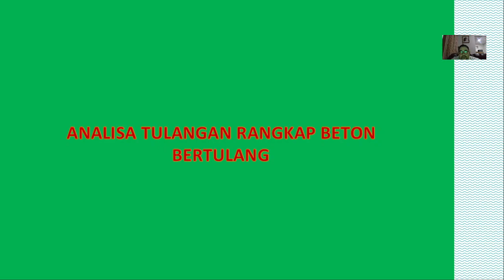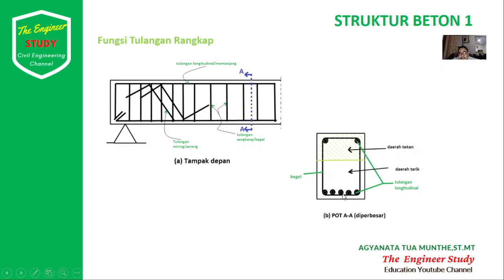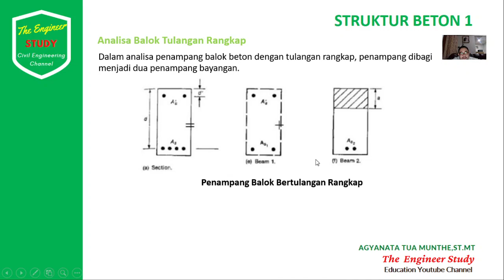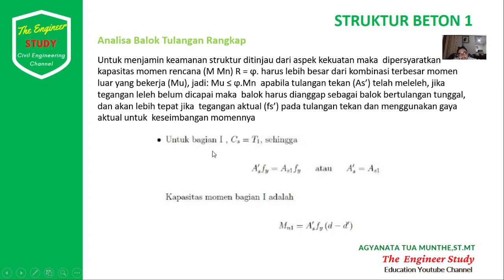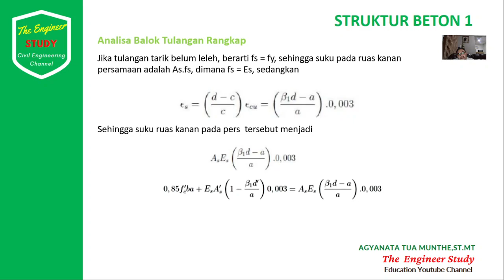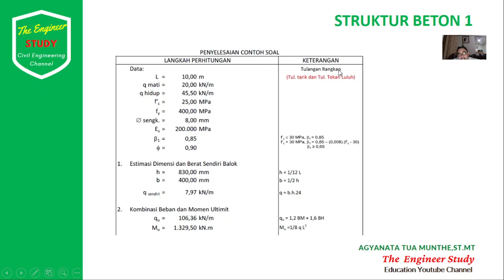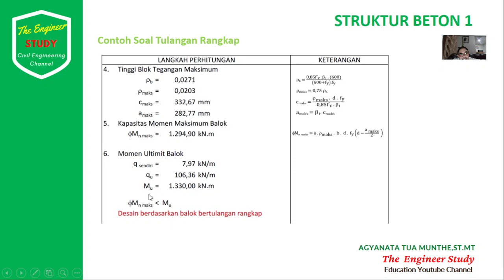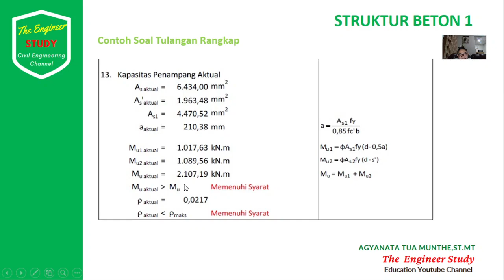STRUKTUR BETON 1 ANALISA TULANGAN RANGKAP BALOK BETON BERTULANG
Materi Pembahasan Mencakup :
1. Fungsi Tulangan Rangkap
2. Analisa Balok Tulangan Rangkap
3. Rasio Tulangan Tarik Maksimum pada Balok Beton Bertulang
4. Desain Tulangan Rangkap pada Balok
5. Contoh Soal & Pembahasan